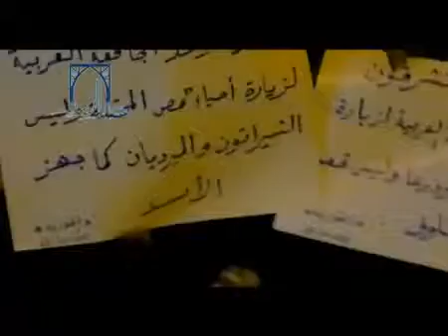Evening Protest, AlJbieleh Neighborhood, Deir Ezzor City, 25-Oct-11 (2)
ديربرس - مظاهرة مسائية ديرالزور الجبيلة 25-10 ج2